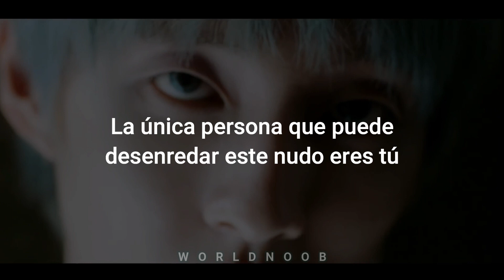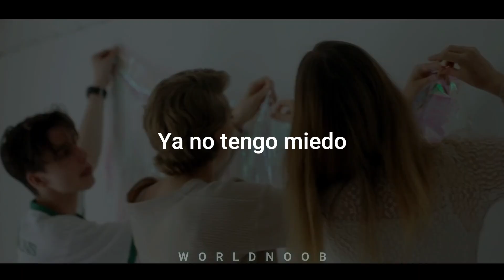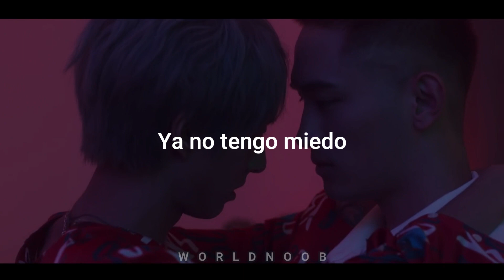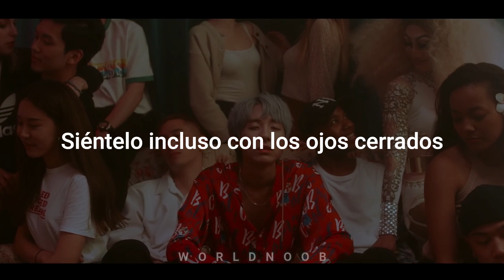Canción que tod@ Kpoper conoce de ley // #4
HOLLAND - I'm Not Afraid

HOLLAND I’m Not Afraid traducción al español
HOLLAND I’m Not Afraid traducida al español
HOLLAND I’m Not Afraid subtitulada al español
HOLLAND I’m Not Afraidsub español
HOLLAND I’m Not Afraid al español
I’m Not Afraid traducción al español
I’m Not Afraid traducida al español
I’m Not Afraid subtitulada al español
I’m Not Afraid sub español
I’m Not Afraid al español
HOLLAND al españolv